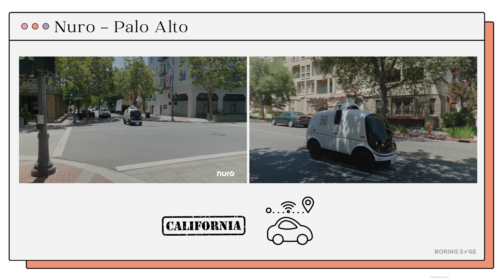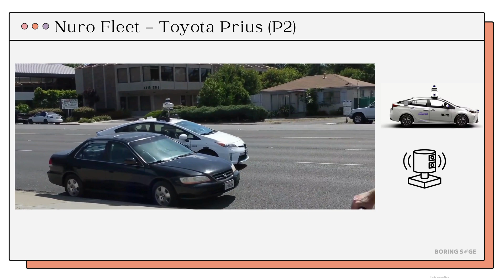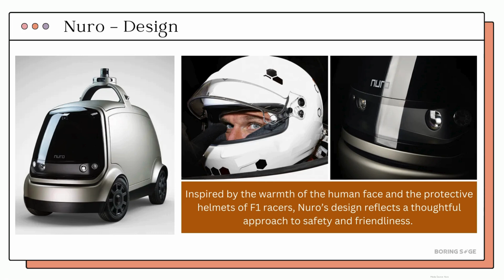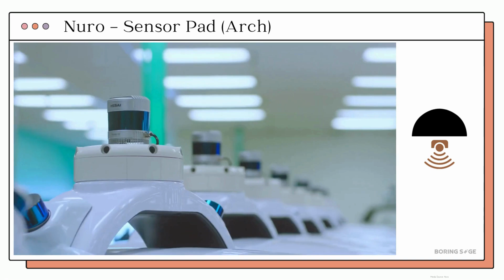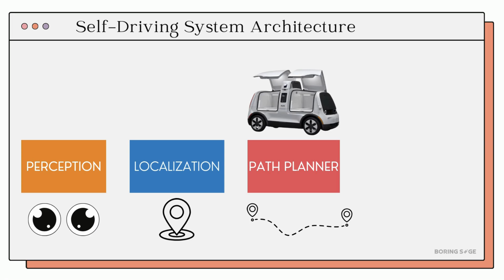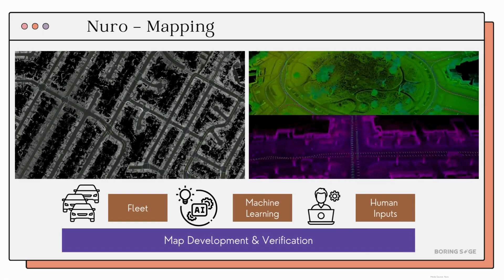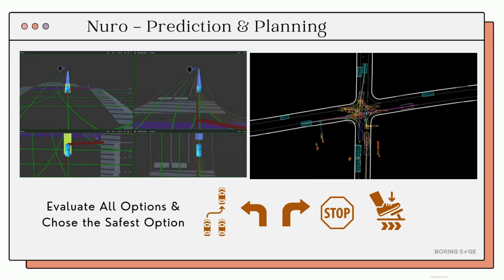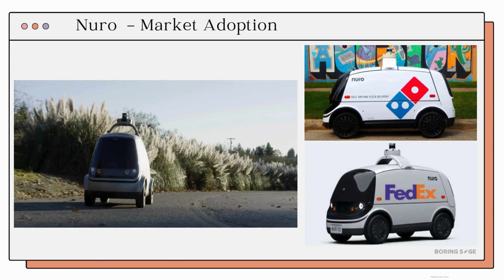Decoding NURO: Self-Driving Delivery System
Nuro is revolutionizing autonomous delivery, setting a new benchmark in logistics with its driverless vehicles specifically designed for transporting goods. In this video, we explore the technology that makes Nuro a game-changer in the delivery industry.

🔗 Want to Kickstart Your Career in Robotics & AV?

📩 A. Join Pulse – Our flagship Robotics & AV newsletter

🎓 B. Enroll in Our Self-Driving Car Course

💬 C. Read Our Latest Essays

Have questions? Drop them in the comments—we’d love to hear from you!